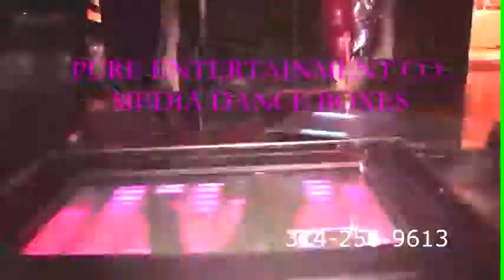P.E.C. MEDIA DANCE BOXES DEMO Pure Entertainment Co. STL, Inc.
HOT TREND! MEDIA DANCE BOXES BY PURE ENTERTAINMENT COMPANY
RUN VIDEOS LIVE CAMERA FEED OR ANY MEDIA IN TO THE BOXES.
EVERYTHING FROM LOGOS TO PHOTOS TO GAMES, YOU NAME IT. PARTY WILL YOUR EVENT WILL BE A HIT!!!                * CALL TO BOOK THEM EARLY*